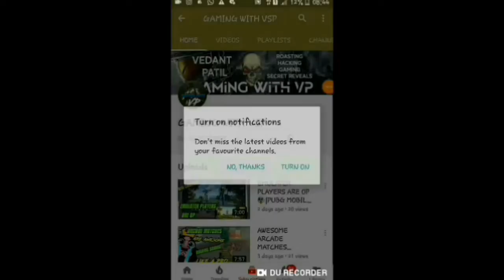Critical Ops Gameplay Walkthrough | (Android,iOS) | Part 2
So Hey Guys This Is Vedant Patil And You Are Watching Gaming With VSP. TODAYS Video is about Critical opps

If You Want To Visit Our Other Channels;You Can

About Game:-

The #1 3D first-person shooter on mobile setting the trend for action PVP games!

Critical Ops is a 3D MULTIPLAYER FPS designed exclusively for mobile. Experience action, where fast reflexes and TACTICAL skills are essential to success.
Are you ready for the most skill-based mobile FPS?

Critical Ops is a first-person shooter that features competitive combat through beautifully crafted maps and challenging game modes. Battle it out alongside your band of brothers or lead an individual scoreboard. When duty calls, you must answer! Will you fight as a member of Coalition or The Breach?

Thank-you For Watching My Videos.